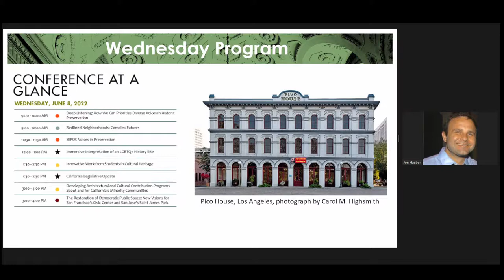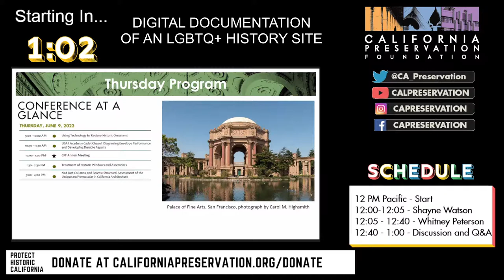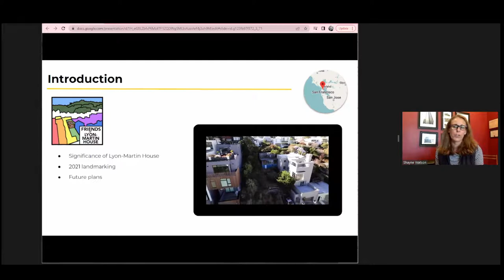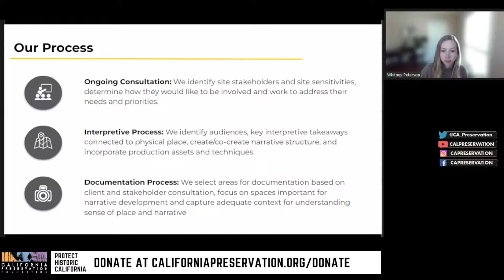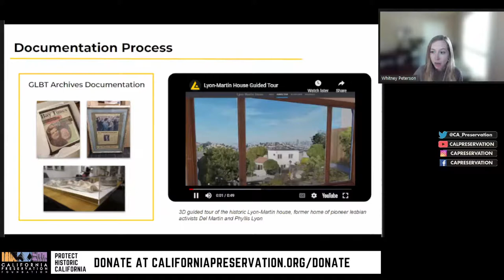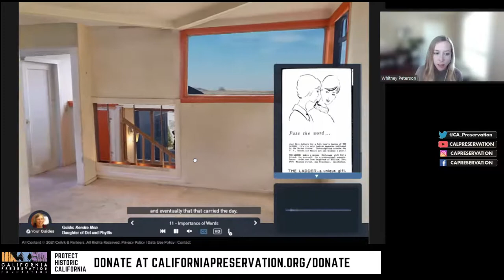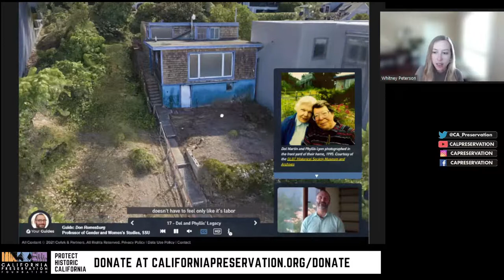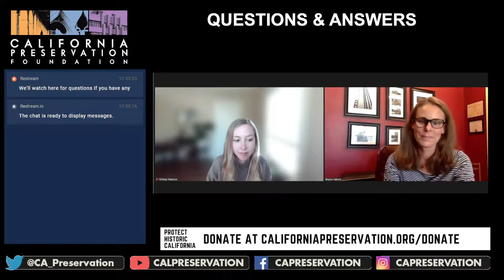Immersive Interpretation of an LGBTQ+ History Site in 3D – Lyon-Martin House, San Francisco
Join Architectural Historian, Shayne Watson and the digital documentation team from Cyark for a look at the virtual tour of the Lyon-Martin House. This innovative effort to record the home of pioneering lesbian activists, Phyllis Lyon (1924–2020) and Del Martin (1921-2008) offers a window into new methods in historic preservation documentation and interpretation.

The tour is organized into a total of 17 locations within and around the home, all navigable from any device in 3D. Each station is accompanied by historic commentary, reflections and interviews provided by LGBTQ historians, friends and family members of Phyllis Lyon and Del Martin including Marcia Gallo, associate professor of history at the University of Nevada at Las Vegas; Don Romesburg, professor of gender and women’s studies at Sonoma State University; and Kendra Mon, the daughter of Phyllis and Del. The tour also incorporates the voices and reflections of Phyllis and Del Martin themselves, drawn from the extensive oral histories and interviews conducted prior to the deaths and held in the GLBT Historical Society’s archives.